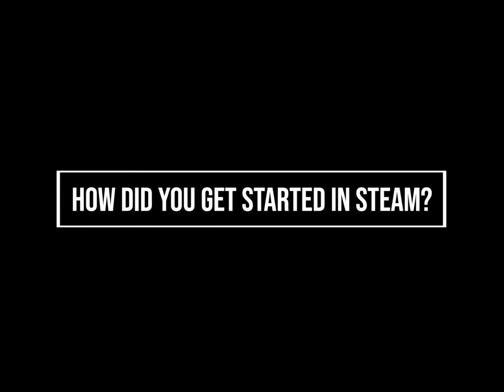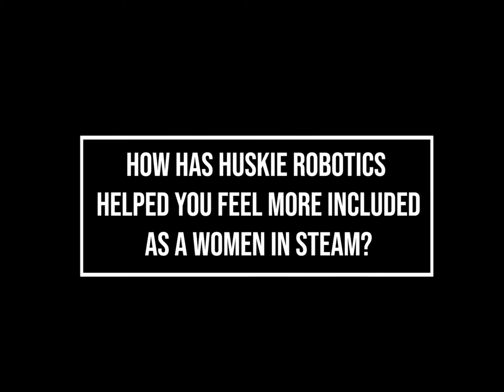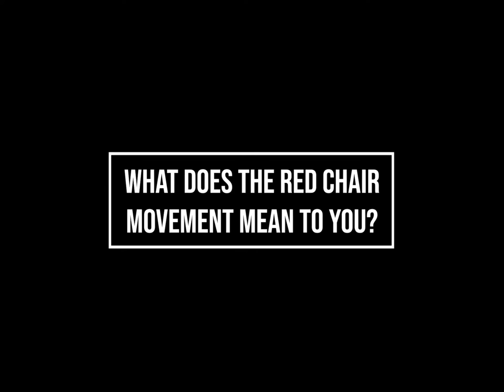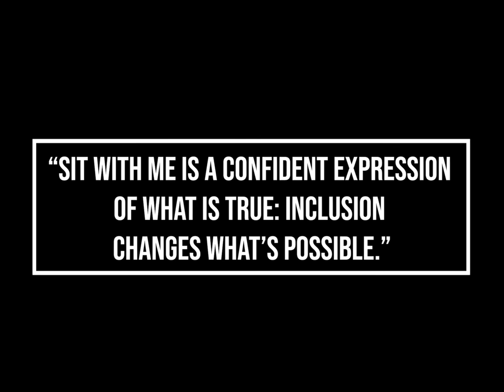Huskie Robotics "Sit With Me" Campaign 2021-22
Huskie Robotics is proud to support the Sit With Me campaign created by the National Center for Women & Informational Technology (NCWIT)! In this video, a few Huskie Robotics members and alumni share their experiences and what Sit With Me means to them.

"Sit With Me invites everyone to validate and recognize the important role women play in creating future technology by taking a small but symbolic action: sit in a red chair and share your story." - NCWIT